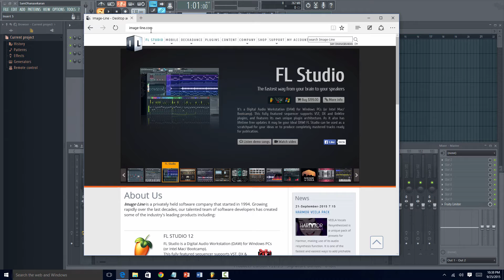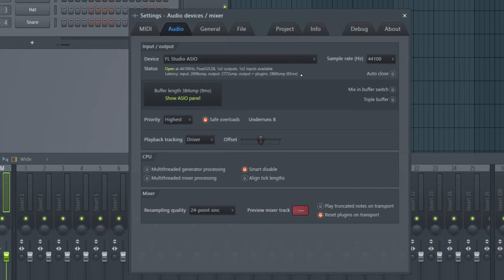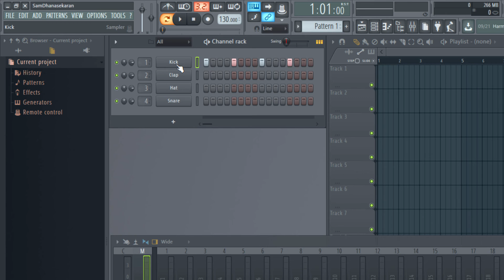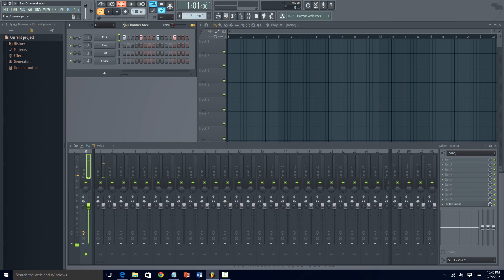FL Studio 12 Tutorial - 01 - Introduction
First video for the series, FL Studio 12 Tutorial. This video introduces FL Studio and gives a quick overview of its audio configuration.

FL Studio is a leading Music Production System which can be used to compose and create songs.

If you are into song composition, FL Studio might help you.

Also, I hope this tutorial series is helpful.